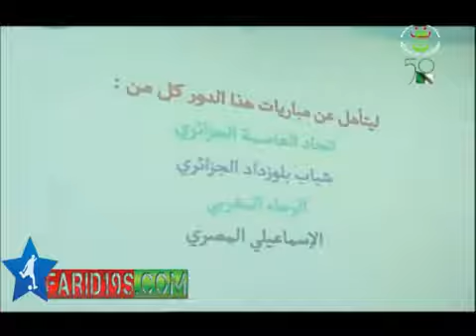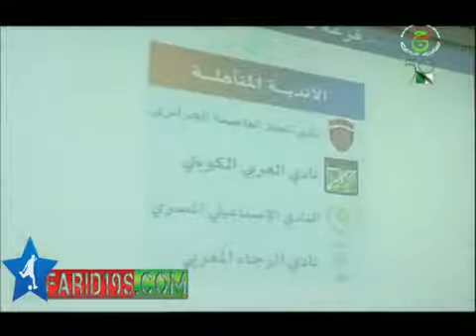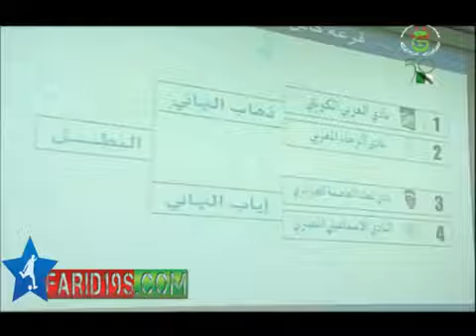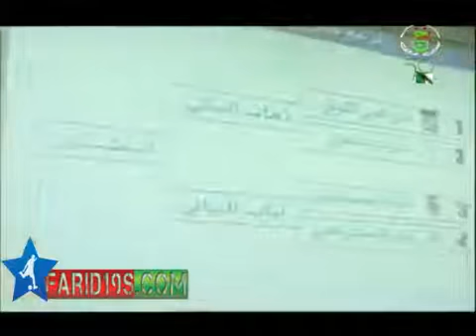قرعة كأس الإتحاد العربي كاملة